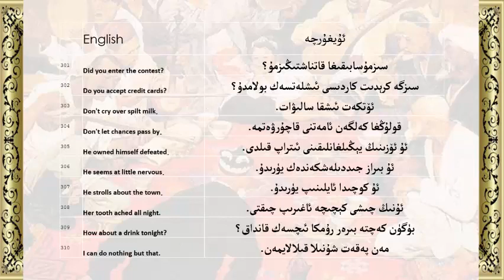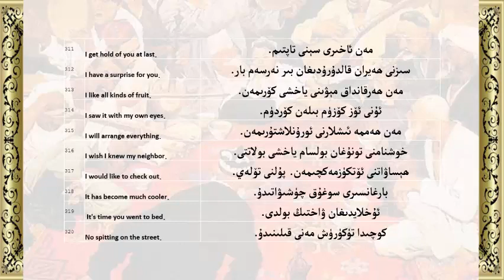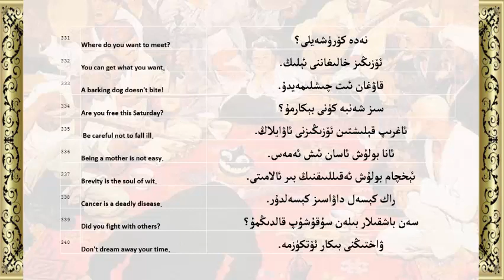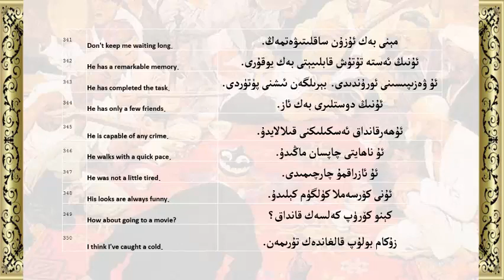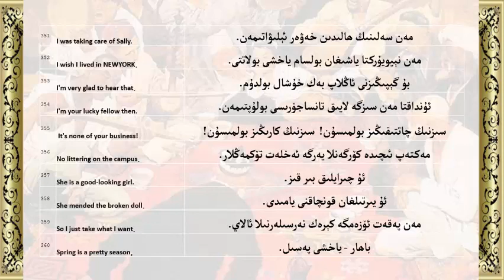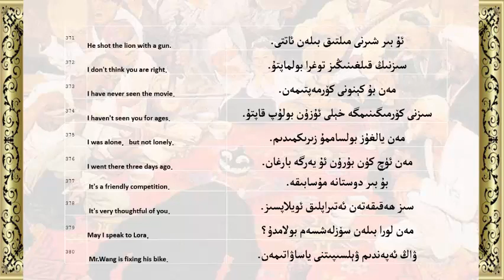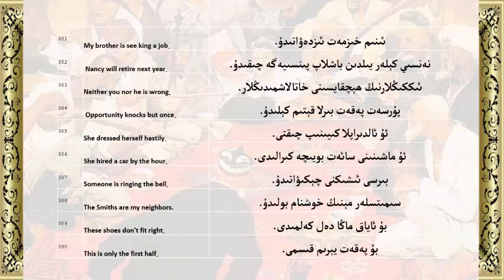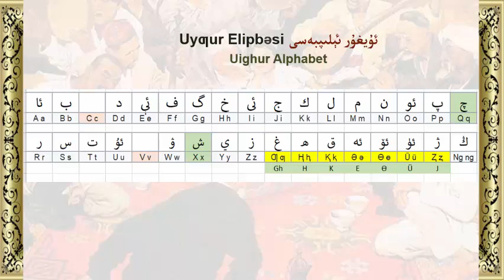1000 Commonly Used Phrases in Uighur and English(4)